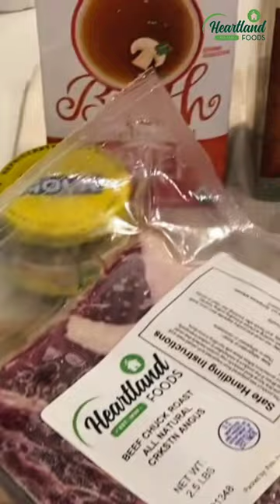Heartland foods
MacroHype LLC is New Age Digital Media and Marketing Company based out of New York, NY. MacroHype specializes in video production, digital marketing, photography, webdesign along with other services.